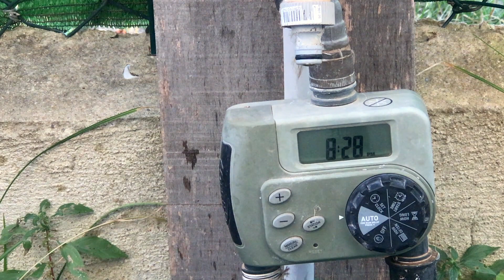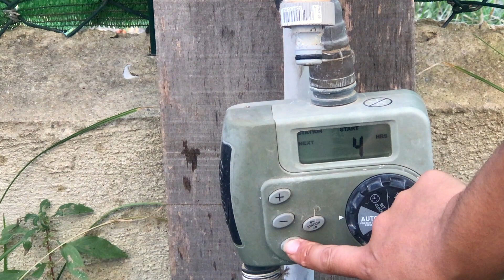Cómo regar macetas 🌻 Sistema riego automático para tiestos💦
Te muestro cómo regar macetas, uso un sistema de riego automático para tiestos.
Bueno este video no ha salido 100% como esperaba, pero he decidido mostraros todo, lo bueno lo no tan bueno y la solución!!!
Empece queriendo arreglar el riego de las macetas. Tengo instalado un riego por goteo en toda la zona, pero este presentaba fugas. Intenté una primera reparación que no salió como esperaba, pues no me solucionaba el problema, las perdidas seguian. Fui al brico y busque otros elementos y conseguí algunos nuevos! 😎
 Al final tuve que reinstalar la manguera de 16mm como parte de la solución definitiva y resultó! 😃